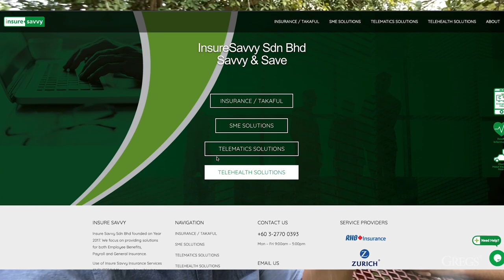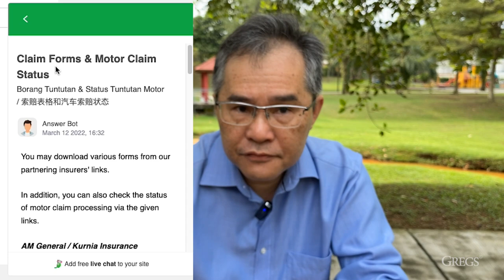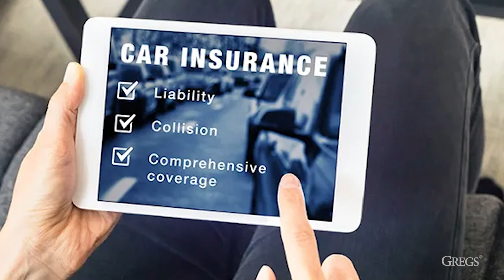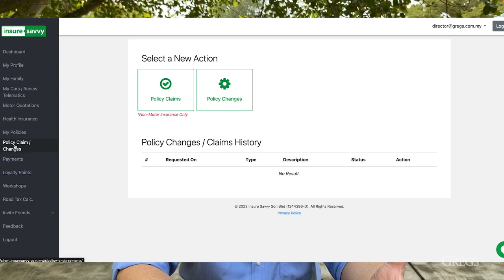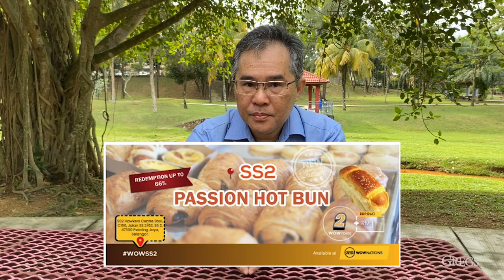A revolutionary Car Insurance Online Platform by Insure Savvy.com.my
This is the new way to purchase or renew your car insurance. Find out why, and what is there for you in this platform, from the founder himself.

Each RM1 motor premium, gets 1 WOWPOINTS worth RM1 value.
- offset payments of thousands of services and goods, both online & offline*
OR
-  offset future insurance premium*.

1. Motor Insurance Price Check.

4. Health Insurance Price Check.

Video Link:

 • Fretbound - This Is Corporate (Free D...